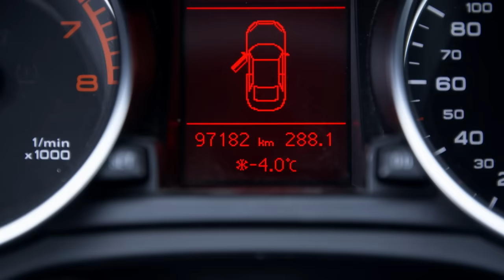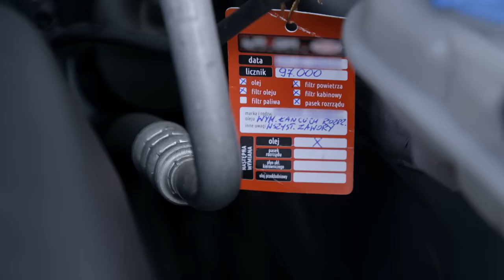Jacek dał chrześnicy auto w prezencie!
Oglądaj "Zawodowi handlarze" we wtorek o 22:20 w TVN Turbo oraz Player.pl
Handel samochodami to trudny i wymagający biznes. W programie znajdziesz prawdziwe historie właścicieli i pracowników firm handlujących samochodami. Tutaj gra toczy się o prawdziwego klienta i realną kasę. Robert i “Wąski” po przenosinach do nowej siedziby i jej hucznym otwarciu spotkają się ze starym znajomym, który będzie zainteresowany kupnem Mercedesa klasy S W222.